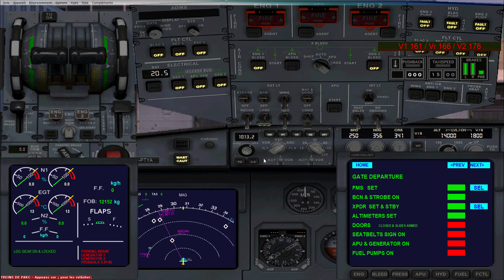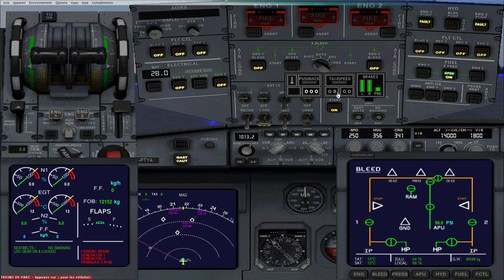FSX A320 FAMILY MEGA PACK RIKOOOO DECOUVERTE A320 ET REPOUSSAGE PART.2/...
TUTO FSX par un néophyte qui découvre la similation aérienne